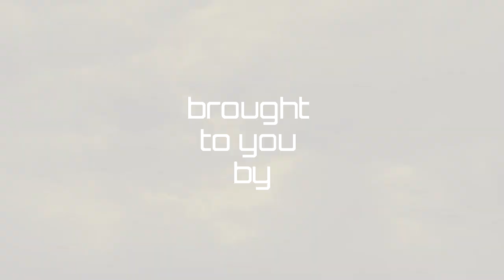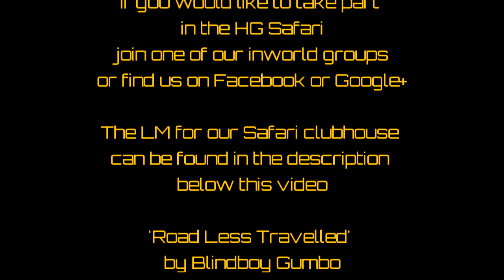HG Safari Intro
every Wednesday at 12noon PST.

or find us on Google +